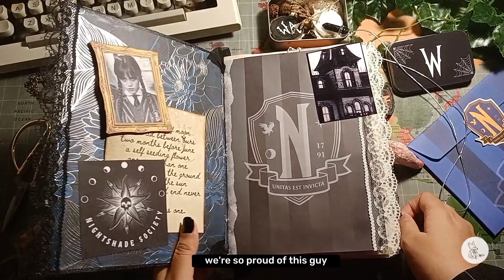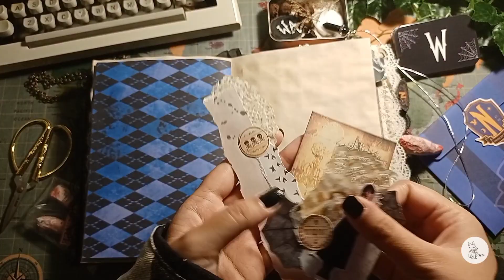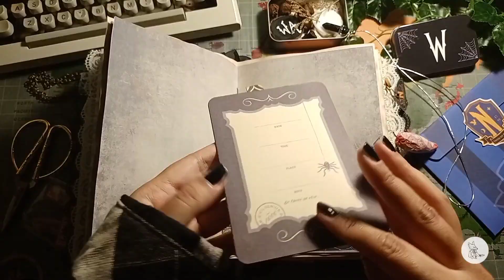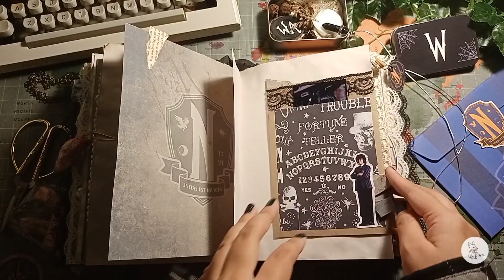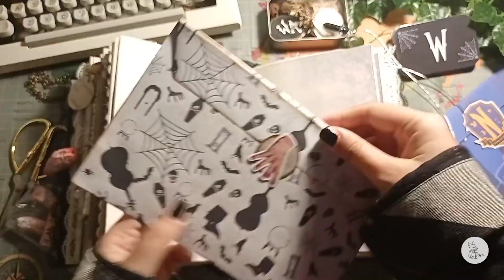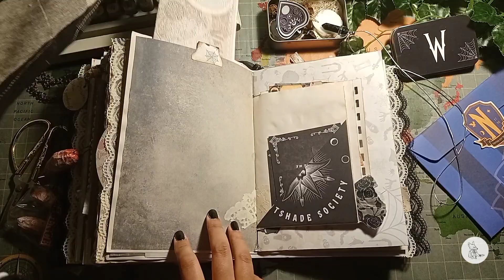Wednesday Junk Journal flip-through (Free Printables)🖤🕷️✨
Hi foxies!
We're back with another video of junk journal flipthrough. Thanks to those who had supported us through ups and downs..we love you so much!
If you notice, we never really did officially promote it on any of Haus4foxies channel or account since it's only a side project of Haus4foxies, it's a mini project of Chaland's and we're proud when we make it to the international market.

We're so happy to announce to you that we are currently prepping for our first ever pop up shop 🤣
Thus the shop will be on a short vacay mode. (Details to the event are in our Ig feed)
We are so nervous yet so excited to prepare for this event..so if you're from Malaysia and happened to be in Perlis on the day of the event..drop by and say hi 😊❤️